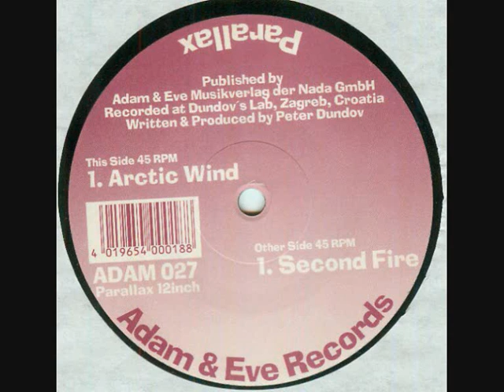Parallax - Second Fire (1994)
Label: Adam & Eve Records ‎– ADAM 027
Format: Vinyl, 12", 45 RPM
Country: Germany
Released: 1994
Genre: Electronic
Style: Trance, Techno